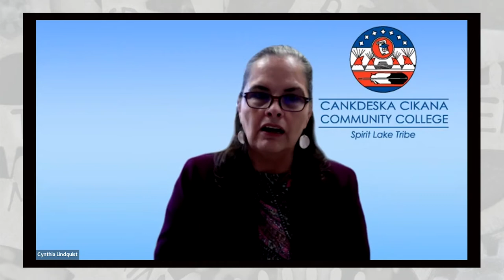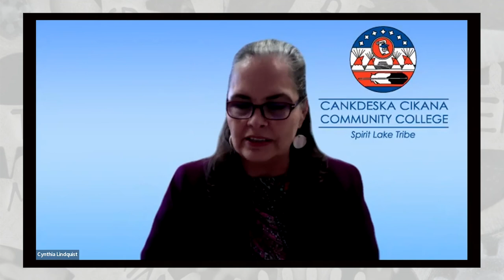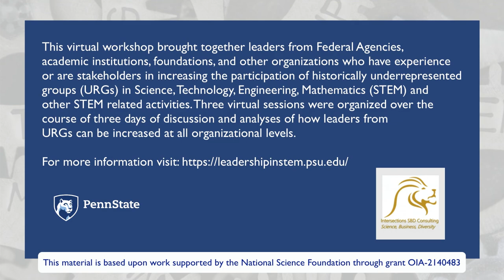Leadership in STEM fields Day 2 Workshop Session 3 Q&A